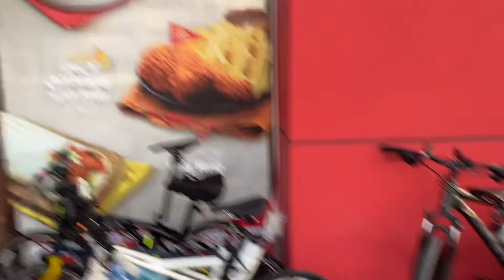Over 33,000 Bikers Joined In 2nd Annual Dubai Fitness Challenge Dubai Ride 05-11-21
Over 33,000 Bikers Joined In 2nd Annual  Dubai Fitness Challenge Dubai Ride 05-11-21 @ Mac Aloya Bicycle Parts & Accessories